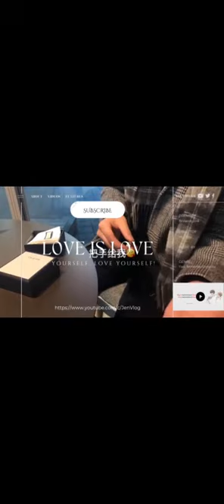[Engsub/BL] Jealous of the whole world || Chen Lv & Liu Cong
Chen Lv/ Trần Luật: @Clv陈律

Jen Vlog